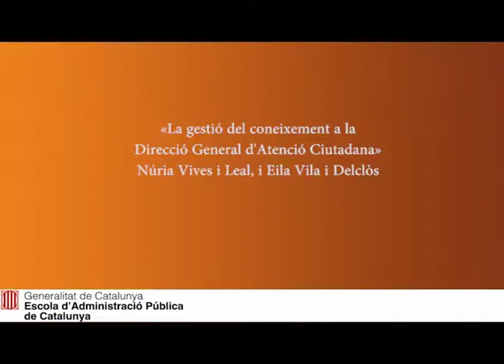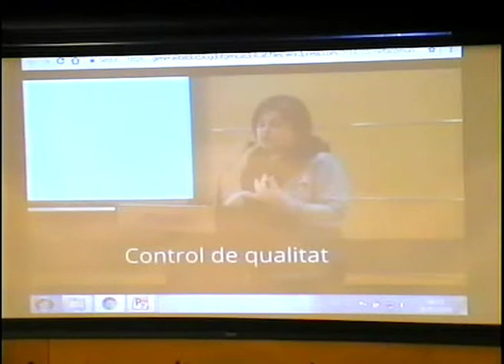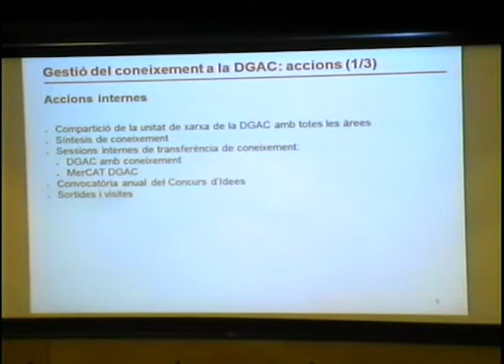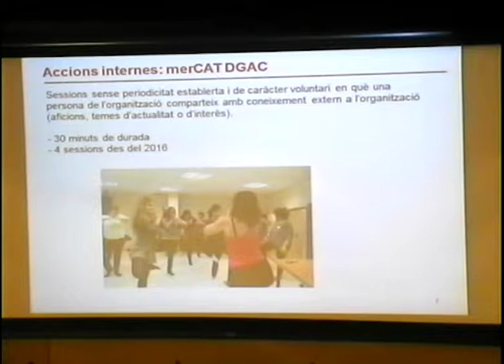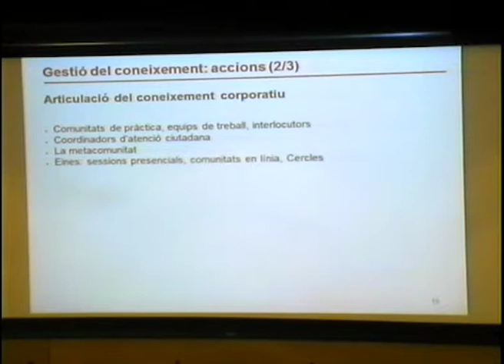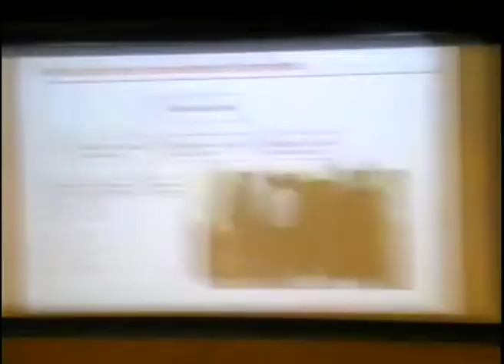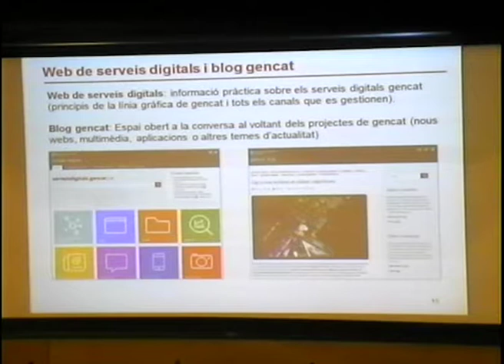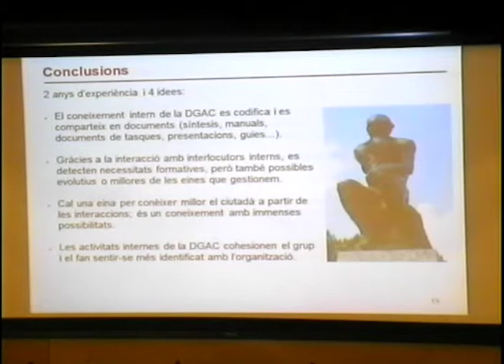Jornada de bones pràctiques en administració electrònica - Núria Vives